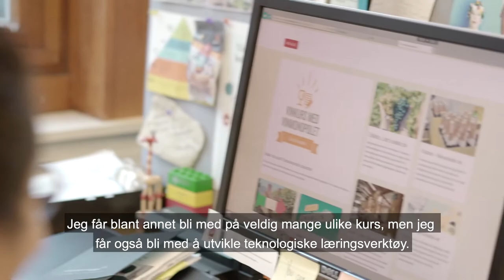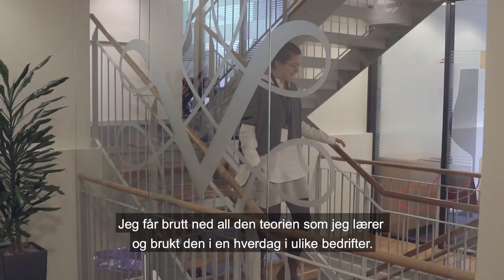Praksis på Vinmonopolet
Masterstudent i pedagogikk, Louise Ann Ignacio Bjørnaas, var i praksis hos Vinmonopolet. Der har hun fått prøve ulike arbeidsoppgaver og fått være med på å utvikle teknologiske verktøy.